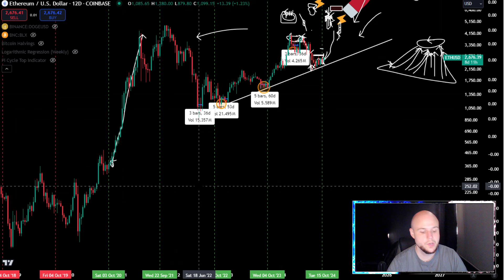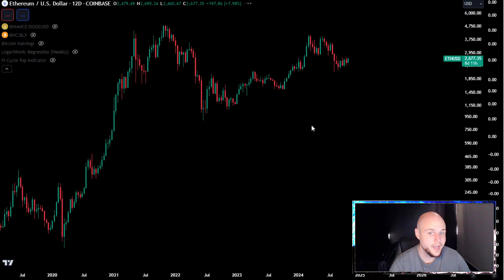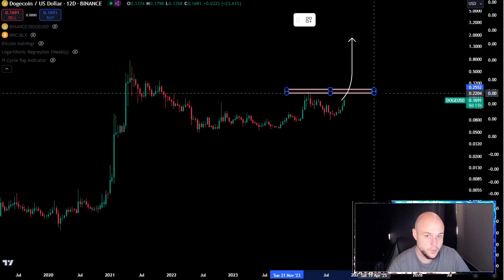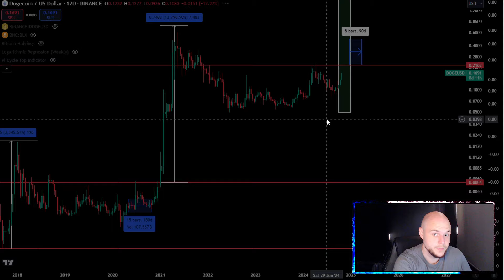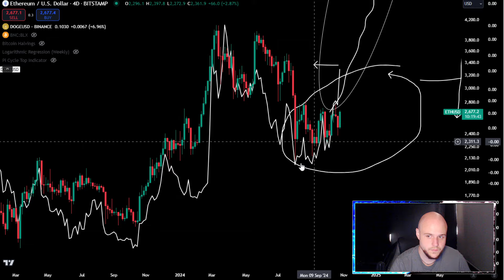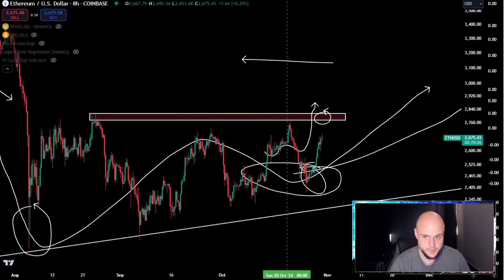⚠️THIS IS IMPORTANT🚨 DOGECOIN $2 BULLRUN PUMP in 2024 EXTREMELY CLOSE? The TRUTH about Doge to $1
Bitcoin and Crypto Currency Market Price Prediction and Technical Analysis - Meme Coins like Doge Coin, Shiba Inu, Dogelon Mars, Luna Classic Lunc and More!

BTC -  bc1qme775g57avaa4m524u4d0707la6l0p7mvk6s38
ETH (erc20 tokens) - visionpulsed.eth
SOL - BUc1Zx1yV5Ko6mCq8wx4H8ezEVsrayZ71ASCJrtC37Pw
(visionpulsed.sol)
JASMY - 0xcE915e1b2aa81E1987aCB372e9CaD7babbBB5023
LUNC - terra1vu8j9gj2m6k87m40jksdakxrfqz5emfzqmx3e6
BSC -  0x8d3FeaeEf1A10dD2547193fF79444ADc2172C3F8
DOGE - DMtkmSavfUZ8awGZ1yRQsZwdbpJjgnKdD3